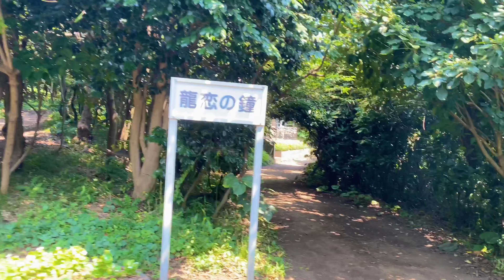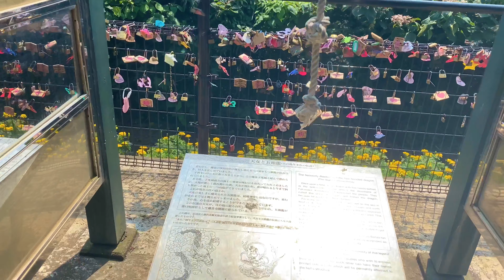【江ノ島】鎌倉観光スポット巡り夏の眺めを満喫 こむら旅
江ノ島-Enoshima Island-
夏の眺めを満喫 こむら旅

小村泰士
yasushi komura